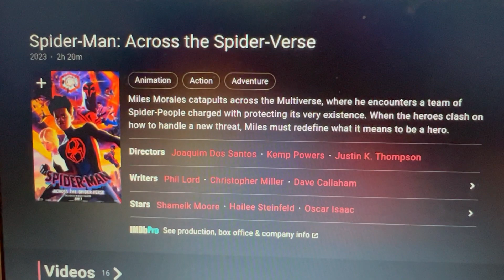Spider Man: Across the Spider Verse:(2023) Official Release Date:(Description Box)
US Release Date:(June 2)